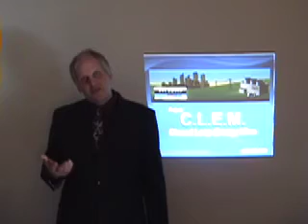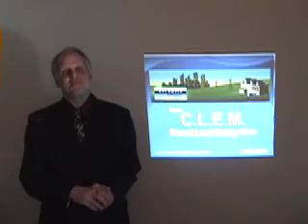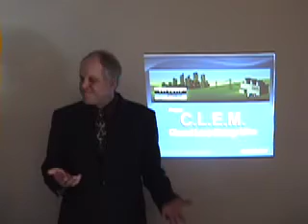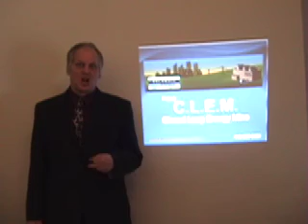Atlantic Geothermal Fundraiser for the Future of Green Energy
Geothermal Electric Generation is the key to our Green Energy Future. Atlantic Geothermal's Closed Loop Energy Mine (C.L.E.M.) concept improves on existing geothermal technologies and allows for the generation of electricity without burning fossil fuels or relying on the weather.

Atlantic Geothermal is launching a major matching funds campaign in response to positive feedback from the US Department of Energy regarding the CLEM concept.

Please watch our video and contribute to our efforts. You can help make the future of green energy possible.